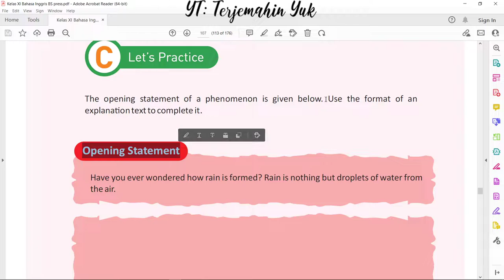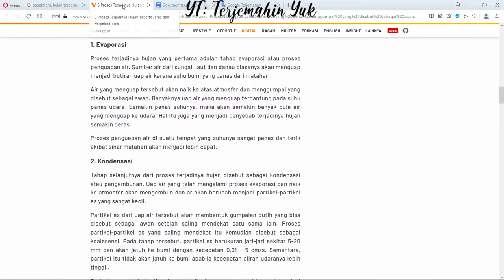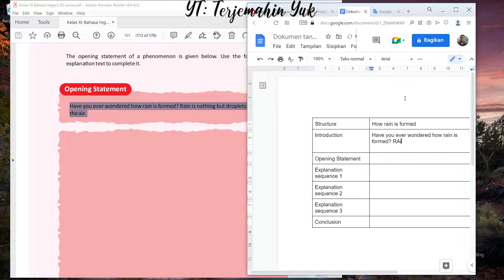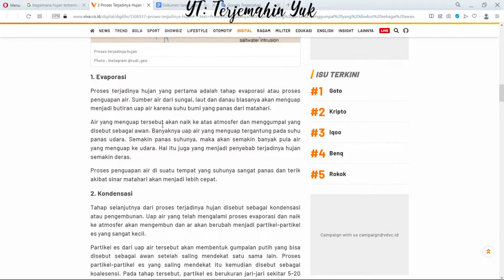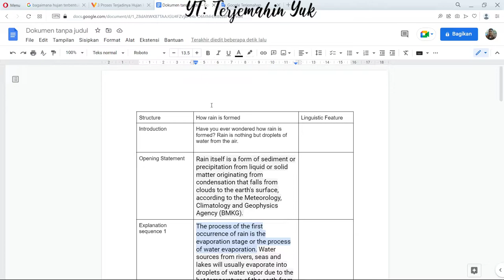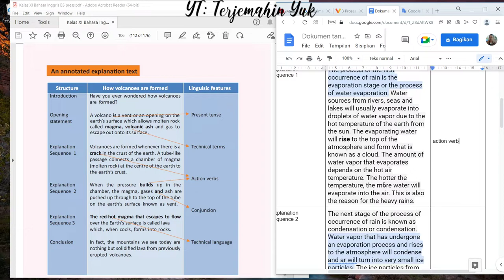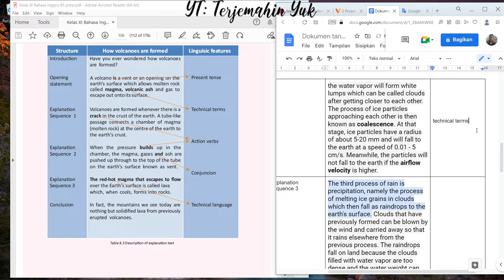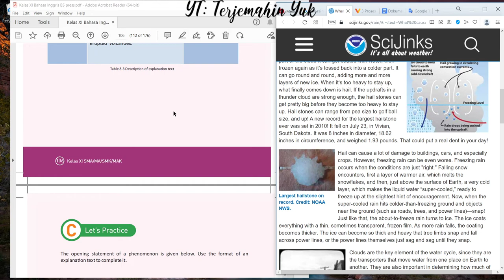Hal. 107 kelas 11 Terjemahan Buku Bahasa Inggris SMA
Pada video kali ini membahas atau menjawab tugas Let's Practice yang diberikan di halaman 107. Pergunakan format teks eksplanasi yang diberikan pada halaman 106 untuk menyelesaikan tugas ini.
Opening Statement yang diberikan adalah: Have you ever wondered how rains is formed? Rain is nothing but droplets of water from the air.
Terjemahannya adalah: Pernahkah kamu penasaran atau bertanya-tanya bagaimana hujan itu terbentuk? Hujan hanyalah tetesan air dari udara turun ke bumi.